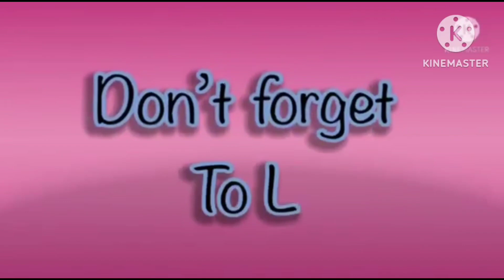the best fx effects in hickory dickory docks | super simple song | elephant 🐘 scene